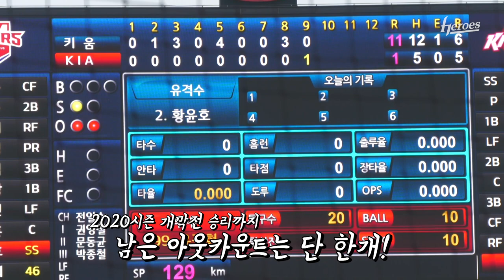2020시즌 개막전 승리의 순간 (5.5)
개막전 승리와 함께 기분 좋게 출발합니다!
이번 한 시즌도 건강하게 즐겁게 달려나가겠습니다.